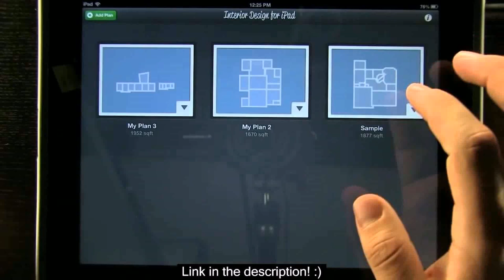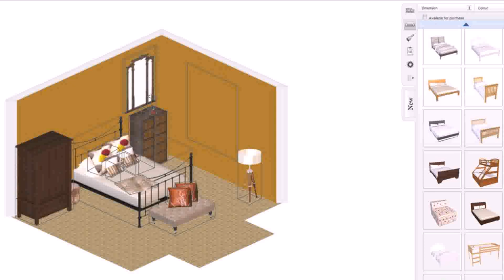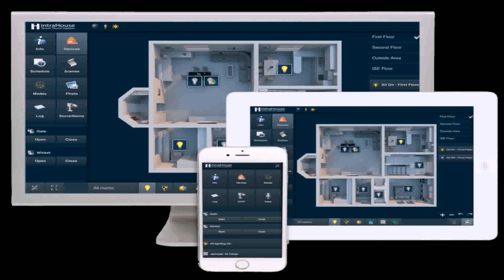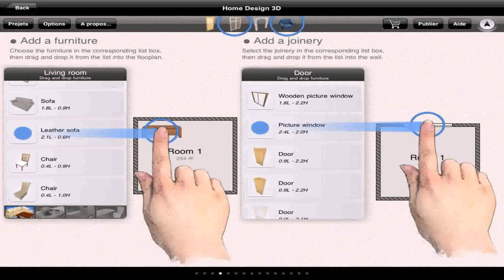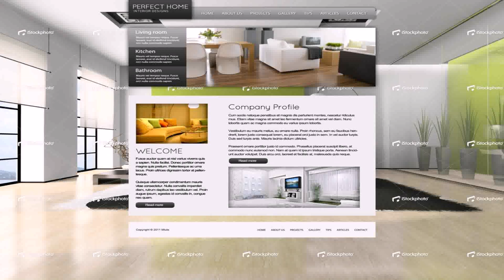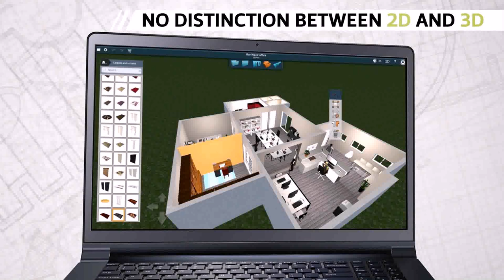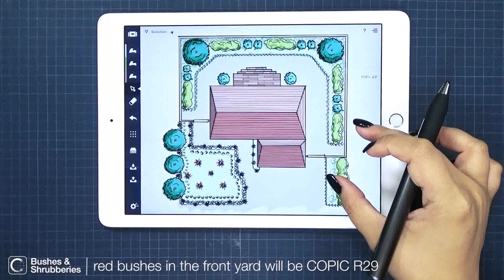Home Interior Design Software For Ipad - DaddyGif.com (see description)